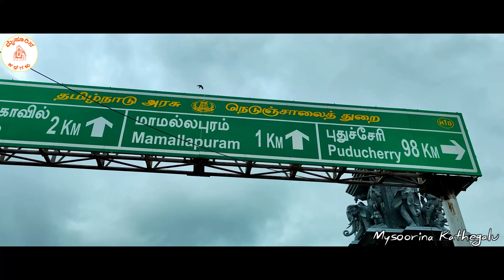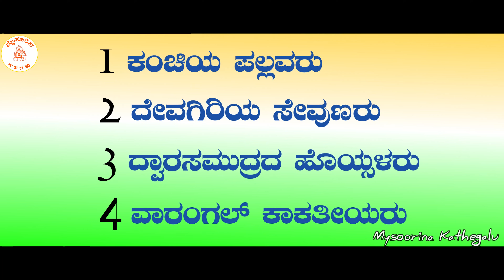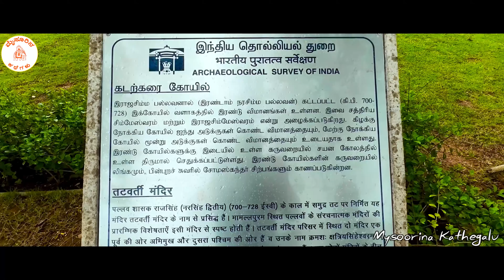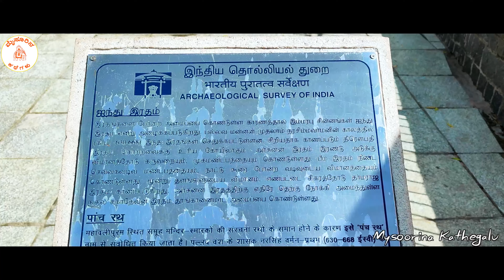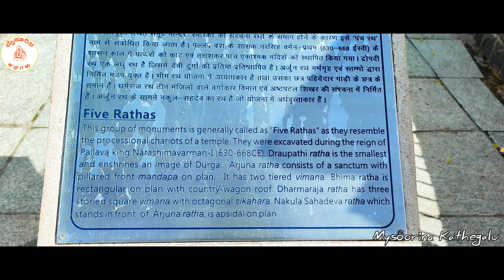ನೀರಿನಾಳದಲ್ಲಿರುವ ದೇಗುಲ ಸಮುಚ್ಚಯ... ಮಾಮಲ್ಲಪುರಂ